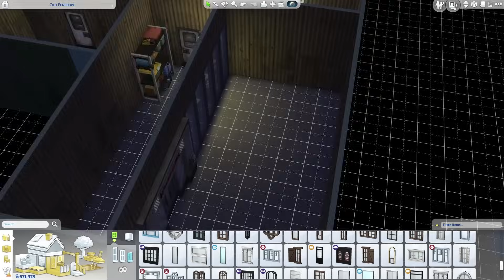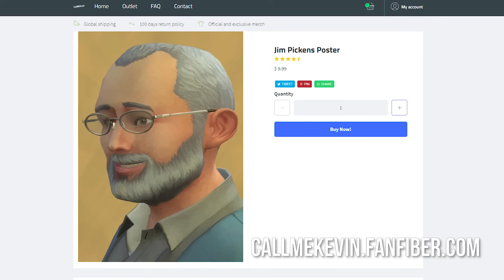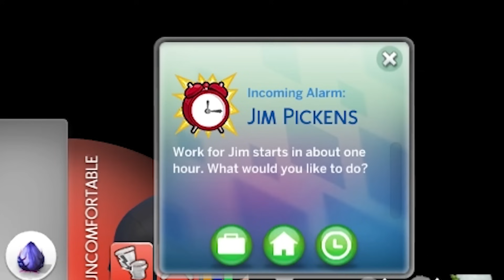Sims 4 but I poison Strangerville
My Sims 4, strangerville just got stranger

A Thirsty Ghost
Aaron Watson
Adam Harmston
Adam Midderigh
Adamska Marazzi
Alec McGillivray
Alex Dery Nell
Alex Ohlsen
Alice Painter
Aline
Amy Sowada
Anders
Anders Johnsen
Andrew Carreiro
Andrey Chichagov
Annie Z
Ari Carr
Ash Young
Ashlyn Mashburn
Atomic F. Magician
Austin Kohagen
Ava Victoria
Ben Mckimm
Ben Melvin
Beth Potts
Bethany Holligan
Billy McGuire
Blair Krolak
Blake Noe
Brett
Bri Gilly
Brianna
Briar Cooper
Brittany LaChapelle
Cackles
Calhoun Cattell
Calvin Mysko
Cameron Stewart
Cara Barugh
Casey Brelsford
Cassandra Huynh
casterlyrockstar
Catelyn Berglund
Chad Yaeger
Charley Rose
Charli Walker
Chloë Curtin
Christine Lutz
Clayton Garrett
Connor David O’Brien
Corrie Sachs
Damian Grudzien
Damian2211
Dan Hatcher
Daniel Higgins
Daniella Cioffi
DarthPink
David Burleigh
Dejan Markx
Denny lawlor
Dominik Bender
Dullahan Sampson
Dylan
ectoling
Ectoplasmictoast
Eden Kaufman
Eleanor Rist
Elektra Krusell
Elisa Shafer
Ellen Burchill
Elspeth Shell-Moyer
Excinic
Faylene Keep (SL name EPDreary)
Finlay Goodman
Finn H Drude
Forestbreeze
Gabby Dawood
Gaetan Aguentil
Garrett Mozingo
Gary Conroy
Gil
greenegg
Hayley Wells
Heather
Heather M
HummaKavula
Ian Farrington
Ida
Ida Emilie Jensen
Idril
Igor Kozak
Ilia Abashin
infinite book
Itaki Vlar’mon
Jack Gregory
Jacob Brinkworth
Jacqui Sebo
Jade Goodman
Jaiden
James Highmore
Jamie Hurley
Jannik Jokić
Jaxsen
JD Money
Jessica Corazza
Jessica Kiefer
Jessica. Mrs Vain.
Jessie Medina
Jill Wind
JMui
Joe Thomas
Jonny Wheater
Jordan Hogue
Jordin MacDonald
Josh Strike
joshua mavoa
JuanG
Julia Miller
Julianne Trammell
JumboGibbon
Justin Kuemerle
Kaedyn Graham
Kara Bond
Kathleen Bruce
Kathleen Phillips
Katie L Wheeler
Katrina Singley
Kaylee Miller
Keith O’Leary
Kenneth Findley
Kinga Zmuda
Kizzii
KrashBash
Kristina Gonzalez
Kurobasaka
Lady Charon
Laurathehulk
Lauren Miedel
Laurenz Youngblood
LeadingTie9
Leonard Ratzlaff
Letty Mason
Lewis
libby h
Logan Carter
Logan Martin
Louise Ivy
Lucy Buglass
Luxor
madcap
Maeve
MagicalFlyingFox
MagnificentMaja
Maiken Lian
Mario Rathmacher
Mathias Svedberg
Maxicide Smith
Meesh
Megan
Michaela Tharby
Mikaela K
Misery
MissPengywin
misterbob
Mitchell Bond
Mitchell Stevenson
Mmkdan
Momina Erdosy
mynameisnotlinda
Nadia Ruotolo
Nate Robles
Necia Navine
Neta Feldman
Nicholas Vann
Nickolas Cucumber
Nicoa-Jane Henfrey
Nicolas Schmuck
Nikki Mai
Oli Skivington
Oliver Deane
Paige phillips
Pedrothegeneral
Peter O’Flynn
Philipp Wagner
Pia Salter
pip
Povilas Rūgys
Pylades Drunk
Randall Ratermann
Rebecca Hambery
Remo Taudien
Renee Lassen
Rikz Dehli
Robin Lindström
Robyn Gray-McMath
Rosa Ameling
Rowan Aldridge
Ryan Churchill
Ryan Humphreys
Sam Rush
Samantha Hamed
Sarge
Seb P
Serena Rubendall
Sgt Chubb
Shane Amanda
shane mclernon
Shane Mitchell
Shane Murphy
shelley floryd (secludere)
Sheri Gruver
Signal42
Sir Jimothy of the Pickens
Skylar Horstman
Sorrelfox
Squibidy
Stephanie Robinson
Sverre Reiten
SwabianGoose
Sydney Stamford
Taylorwailer
Thomas Cave
Tmac
Tom Thorogood
Trinemaus
Tímea Farkas
ughitstanja
Valentina Michelazzi
Victor
Vincent W
Whitley
WolfeyQ
YakSmash